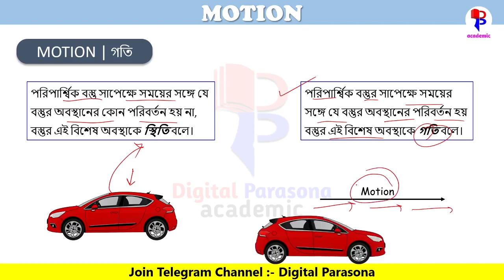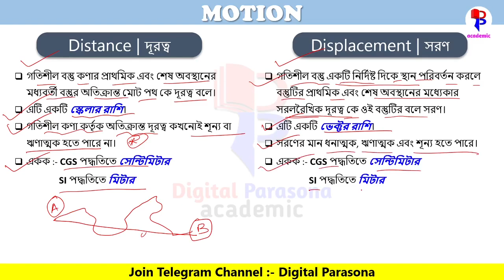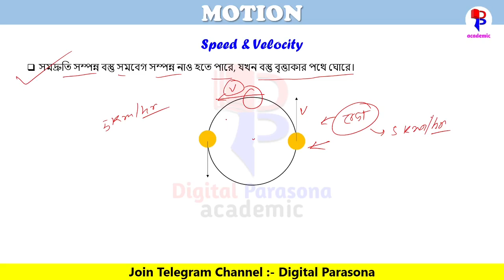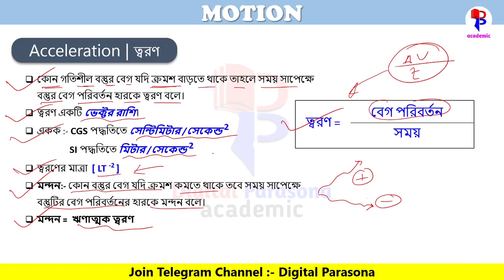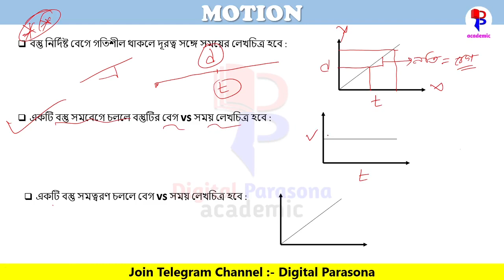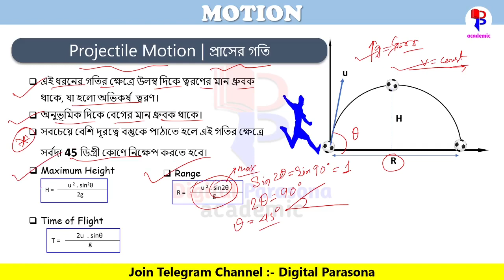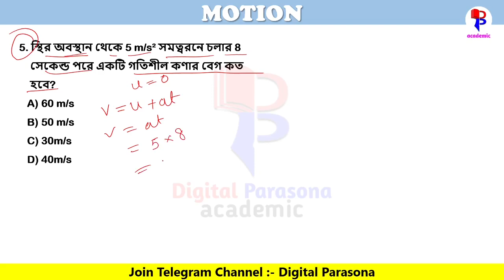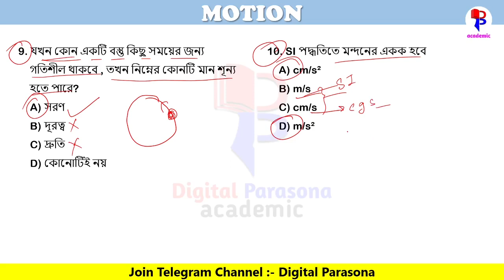General science class in Bengali 2021 |class 2 | Motion | railway group d | RRB NTPC | WBCS | WBP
Welcome learner,
In this class I am going to describe about the topic Motion . This class will helpful for quick revision for upcoming railway group d exam 2021 and also helpful for WBCS preliminary examination. This class consist of most important theory and MCQs.
A body is said to be in motion if it changes its position with the time with respect to its surroundings. Rest and motion are relative terms. Distance is a scalar quantity and displacement is a vector quantity. Here we also describe about speed, velocity, average Speed, acceleration with their unit and dimension and other related facts. I also describe projectile motion and rotational motion.
In this channel you get general science class in Bengali, which are conceptual and chapter wise with numerical. I describe all things in simple Bengali language which helpful for Bengali medium students.